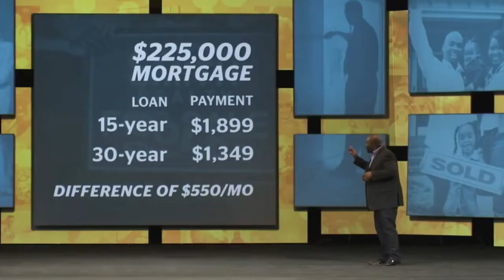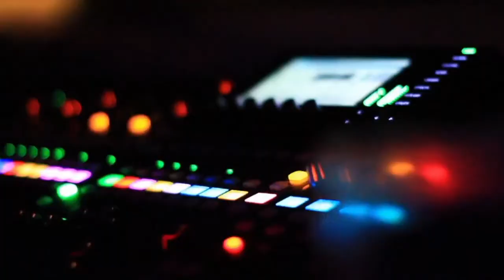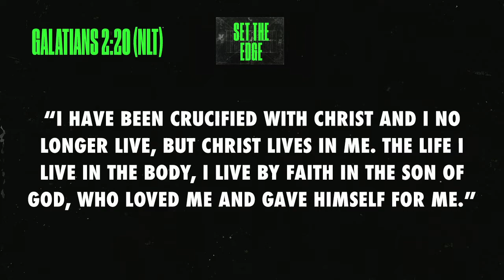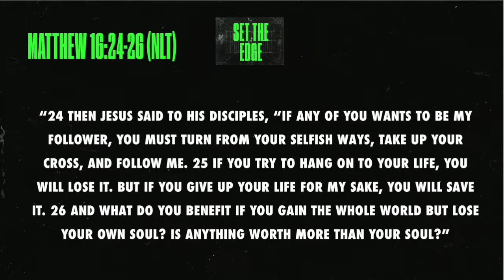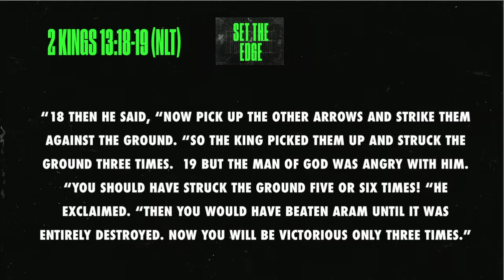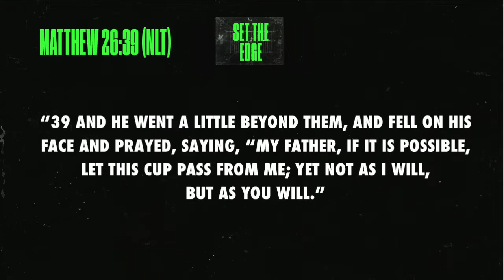Roger Archer | Set The Edge pt. V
Join us this week for Part 5 of our series “Set The Edge” as Pastor Roger teaches us what it means to truly surrender so we can live a life of freedom.

JOIN THE CONVERSATION: Let us know which message point impacted you and why!

Message highlights

20:52 Point 1 - Minuscule Surrender

26:09 Point 2 - Partial Surrender

30:45 Point 3 - General Surrender

35:06 Point 4 - Total Surrender